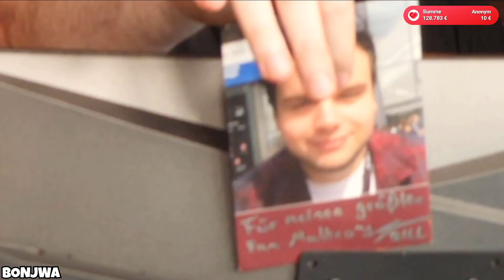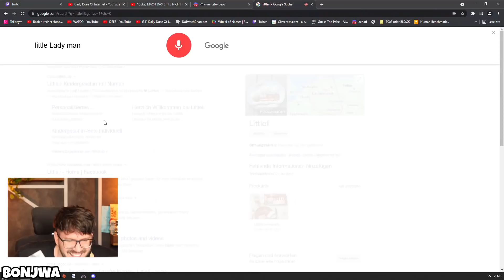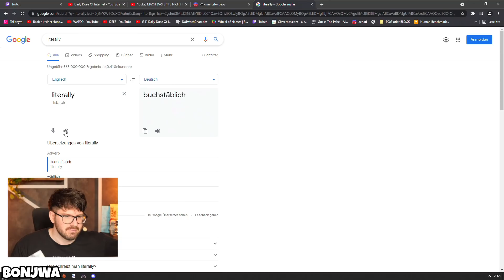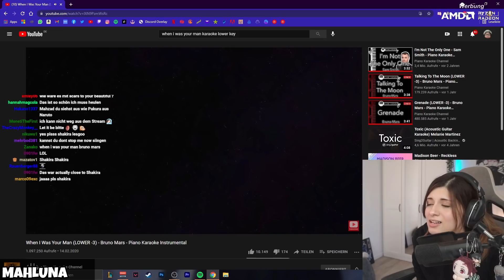"VERHALTET EUCH NORMAL..." | DEEZE GUTEN CLIPS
Video kurzgefasst:
Ja also
es ist manchmal schon ein
bisschen schwer
alles
in der Tat
total
essenzielle hier zu
dokumentieren